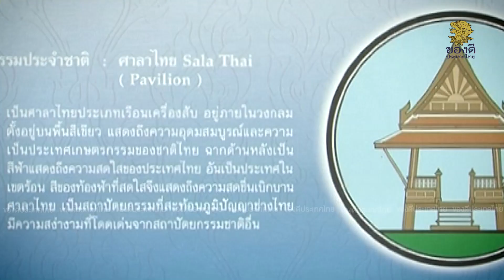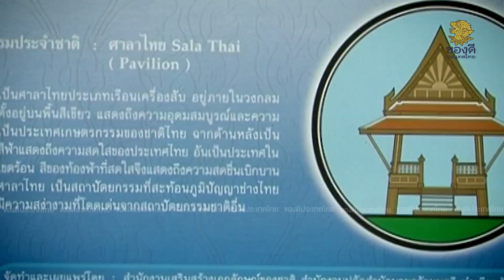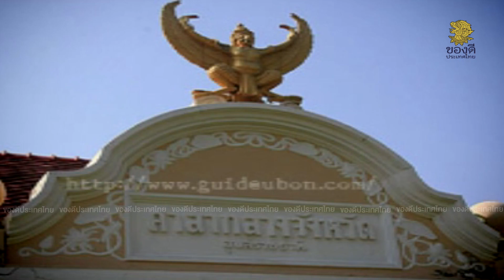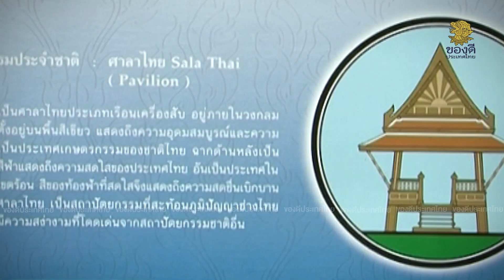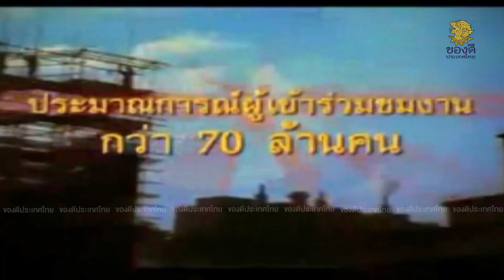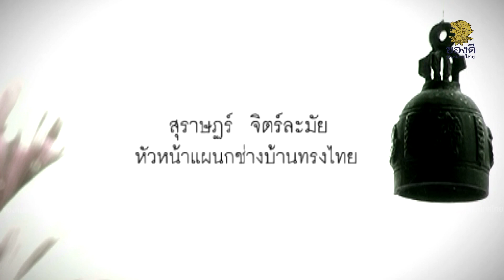สารคดี ของดีประเทศไทย ตอน ศาลาไทย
นี่คือสิ่งปลูกสร้างสำหรับสถานที่พักผ่อนของนักเดินทาง รวมไปถึงประชาชนที่รอยานพาหนะสำหรับเดินทาง สิ่งนั้นคือ ศาลาไทย หนึ่งในสัญลักษณ์อย่างของสถาปัตยกรรมไทย ติดตามความเป็นมา และรูปแบบของศาลาไทยได้ใน สารคดี ของดีประเทศไทย ตอน ศาลาไทย

💻 ดูสารคดี ดีที่สุด ชัดที่สุด ที่ Good TV